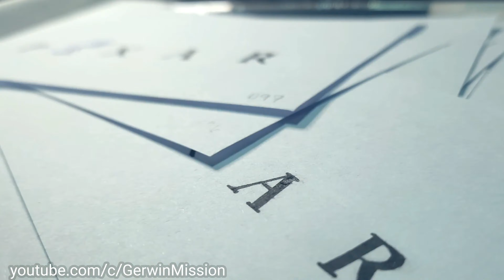PIXAR'S INTRO | Flipbook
Smile😊